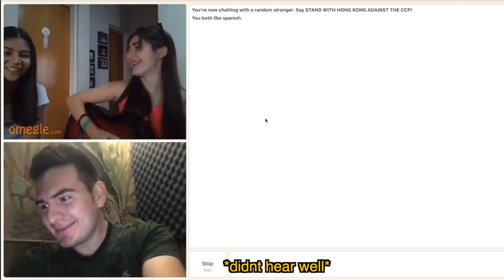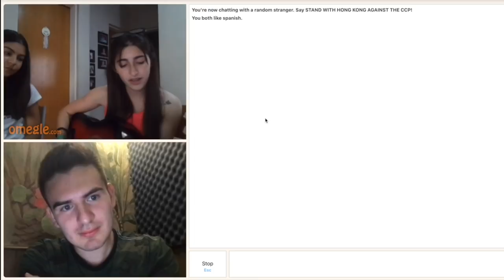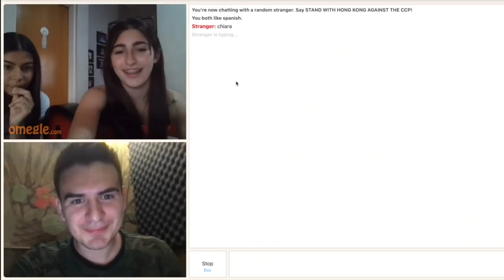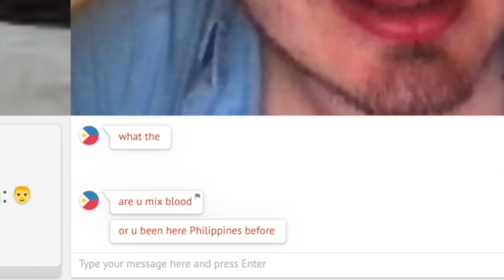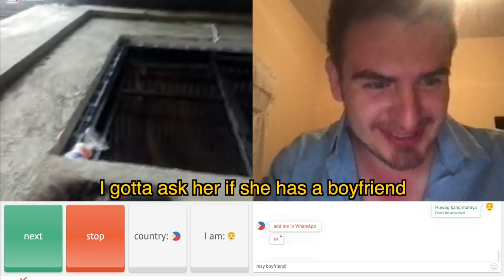Polyglot Flirting in Many Languages On Omegle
As a polyglot I got to continuously practice my languages. Omegle happens to be a great platform to practice my language with people, let's see who i meet.

My Spanish Youtube Channel!